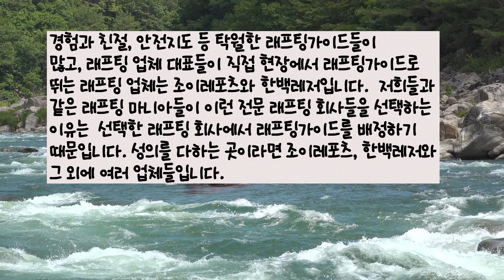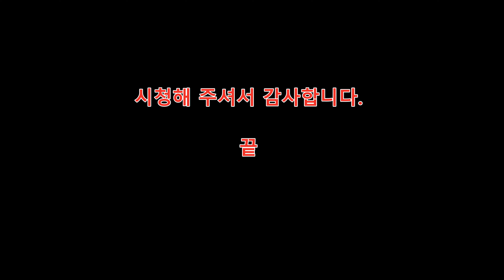4K,내린천래프팅, 래프팅동영상, 카약동영상, 수량이 풍부하고, 물살이 살아 움직이는 인제내린천, 소니캠코더 촬영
내린천래프팅, 래프팅동영상, 카약동영상, 내린천래프팅 코스 풍경,  수량이 풍부하고, 물살이 살아 움직이는 대자연 인제내린천으로 가요. 조이레포츠, 한백레저, 내린천래프팅협동조합에서 도움을 받았습니다. 저희들은 국내에서 스노우보드캠프, 래프팅캠프를 비롯한 많은 레포츠 활동을 해온 레포츠 전문가들이 인솔하는 비영리 동호회이며,  뛰어난 전문가요. 현장 지도 경험이 많으면서도  직업적으로 하지 않는 레포츠마니아들입니다. 따라서 소속원 그 누구도 그 어떤 업체도 운영하지 않습니다.

 래프팅업체들도 당연히 우수 등급이 있으며, 뛰어난 래프팅가이드님들을 많이 보유한 업체들이 선택 순위에서 앞설 수 밖에 없습니다.  여러 회원사들을 거느린 내린천래프팅협동조합을 이용하는 것도 좋고,  개별적으로 움직이는 업체들을 이용하셔도 무방합니다. 그만큼 내린천래프팅 업체들은 뛰어난 래프팅가이드들을 보유할 수밖에 없습니다. 다른 래프팅코스들에 비하여, 내린천래프팅코스를 찾는 래프팅마니아, 일반인들의  선택기준이 높습니다.

내린천래프팅은 저희들 래프팅 마니아들에게 래프팅성지로 불립니다. 정말 좋은 곳이지요.  내린천래프팅코스가  뛰어나다고 해서, 위험도가 높은 것은 절대로 아니며, 아무리 변변한 하천, 강에서 래프팅을 한다고 해도 위험도는 어디나 똑 같습니다.  저는 내린천래프팅 외에도 동강에서도 래프팅을 자주 해왔었는데, 동강에는 현지 주민(이장님 따님)이 직접 경영하는 대자연레저가 있는데,  안전의식 투철하여,  래프팅업체 위치, 안전, 즐거움, 힐링, 성취감 모두를 만족시킵니다.

 실제로 EBS 오스트레일리아 교환학생 래프팅 체험 프로그램을 찍을 때, 제가 직접 래프트를 조종했었고, 그 외에도 내린천래프팅에서 아침마당, 래프팅 시작 뉴스 등에는 제가 조종하는 래프트가 자주 화면에 등장하곤 했습니다.  이러한 일을 할 때는 안전의식이 투철하고, 래프팅가이드 자격증과 현장 경험들은 물론, 다른 자격증과 역시 현장  지도경력들이 많아야 합니다. 직업도 아닌데, 왜 직업으로 삼고 계신 분들보다 훨씬 퀄리티가 높으냐고요?  래프팅의 진수를 알리려면 먼저 안전 장치부터 마련되어야 하기때문입니다. 어떠한 상황에서도 사건 사고가 없어야 하지요.  뛰어난 재색을 갖춘 여성회원들에게도 제가 먼저 연락한 일이 한 번도 없었을 정도이고, 역시 남자들이 시선을 사로 잡을만큼 학벌, 인물, 능력이 좋은 여성들에게 전화가 걸려와도 10초 이상 통화를 한 적이 없을 정도로, 이런 부분에서도 항상 원칙을 지켜왔을 정도입니다.  이러한 기본적인 자기룰과 능력, 경험을 겸비한 사람으로써 행동, 실천은 앞서되, 선택은 항상 신중합니다.

  내린천래프팅을 할 때, 대형 로펌과 같은 협동조합을 이용한다고 해도,  래프팅가이드는   개별 래프팅업체에서  지원(배정)하게 될 것입니다. 저의 경우는 그래서 래프팅마니아들이 선택하는 조이레포츠, 한백레저를 선택하게 되었습니다. 그런데, 내린천래프팅업체들은 대부분 훌륭한 래프팅가이드님들을 보유하고 있습니다.  래프팅가이드 자격증이 있다고 해서 바로 초빙하는 것이 아니라, 충분한 연습기간을 두고, 연습, 훈련을 시키고 실전에 투입합니다. 그래서 어디를 선택하시든 일단 안전의식은 가진 래프팅가이드님들을 만나게 됩니다.  그리고 중간기착지에서의 휴식, 구간이벤트 등도 할 줄 아는 래프팅가이드님들도 꽤 있으신데,  요즘처럼 물이 많을 때는 구간 이벤트라고는 캐년닝에 국한하는 경우가 많습니다. 구간이벤트  장소가 물에 잠기기 때문입니다.  래프팅마니아들은 그래서 수량이 평소보다 약간 적다 싶을 때, 래프팅을 하곤 하몁, 래프팅업체에 의뢰를 할 때,  베테랑가이드를  당일 팀장으로  하여,  구간 이벤트를 두 개 정도 해줄 수 있는지의 여부(2개 종목 이벤트 하게 되면, 인원수에 땨라서  소요시간이 1시간~2시간은 기본적으로 늘어납니다. 그러니,  회당 수당을 받는  래프팅가이드님들의 입장에서, 내린천래프팅 본코스에서만도,  구간이벤트 장소가 30군데가 넘는데,  한두 군데 선택하는 것도 쉽지 않은 선택이 됩니다. 하루 종일 일을 해도 3회밖에 못하는 경우, 평일에 쉬는 일도 있는데, 수입이 되지 않기때문입니다. 일반 음식점에서 아르바이트 하는 것보다 힘은 몇 배나 더 들고, 수입은 절반도 안되는 결과가 많습니다. 그래서 요즘은 래프팅가이드연수 및 시험도 힘든데다가 수입도 안되니, 지원자가 예전보다 많이 줄어든 것으로 전해듣고 있습니다.

 덤핑을 하는 곳을 찾게 되면 이런 문제들도 래프팅의 질이 떨어질 수 있으므로,  월급제로 하는조이레포츠, 한백레저를 선택해온 것도 저희들 아웃도어 래포츠 마니아로서는 당연한 일이 됩니다.